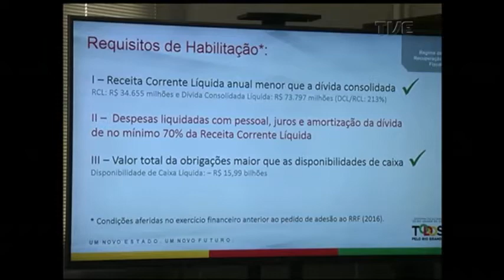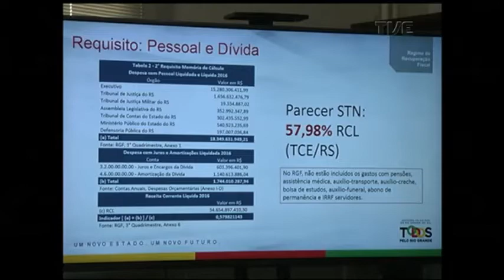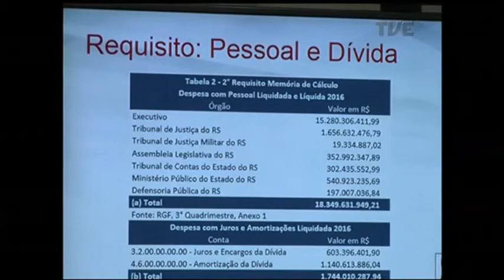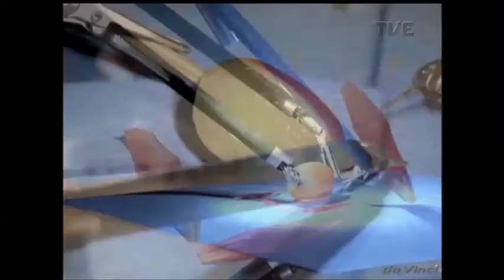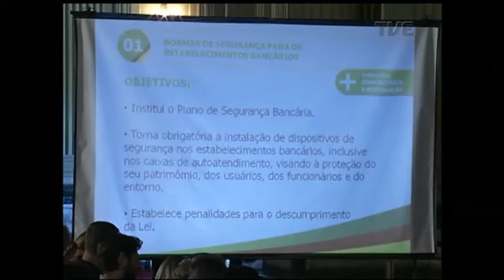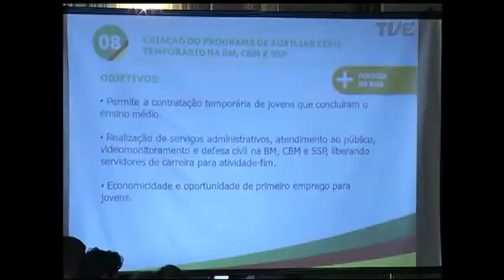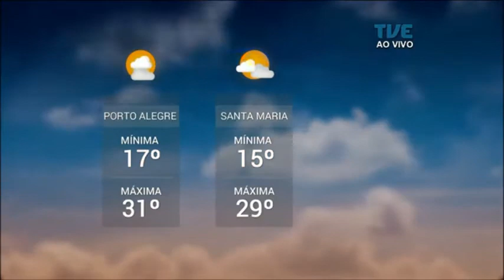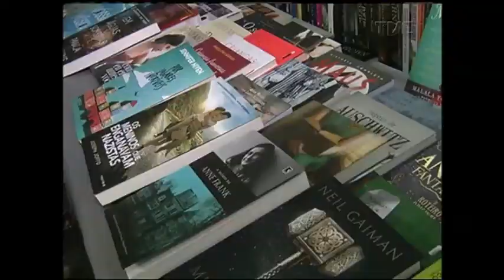Panorama | TVE - Dia de Combate ao Câncer Infantil - 23/11/17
No dia de combate ao câncer infantil, o Panorama chama a atenção para a doença que mais mata crianças e adolescentes no país. Quais suas características e como os pequenos convivem com uma enfermidade tão agressiva. E as referências no tratamento aos pacientes aqui no Rio Grande do Sul. Veja também: Fazenda federal rejeita pré-acordo para adesão do estado ao regime de recuperação fiscal. Palácio Piratini anuncia pacote de medidas na segurança pública. E ainda: Restauração da igreja das dores é entregue à comunidade de Porto Alegre.